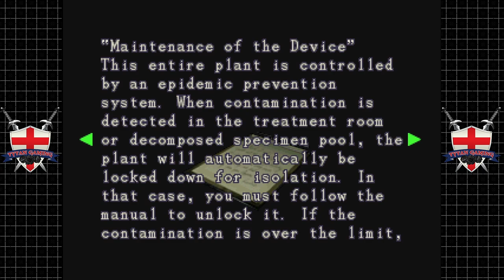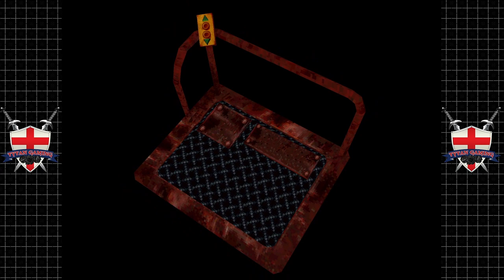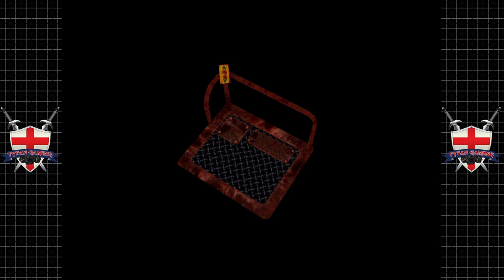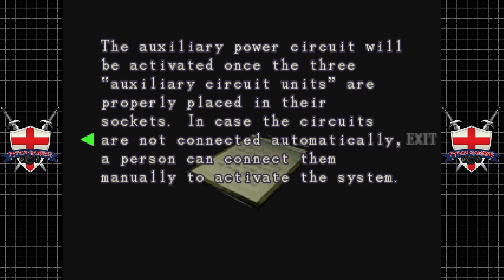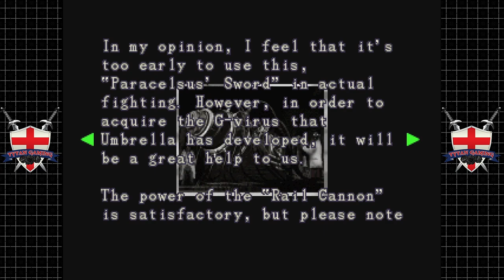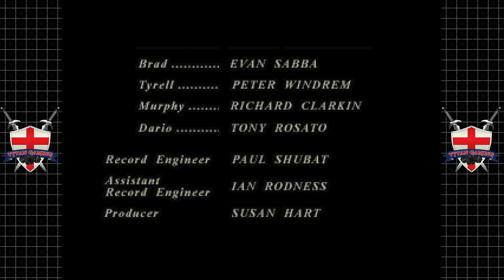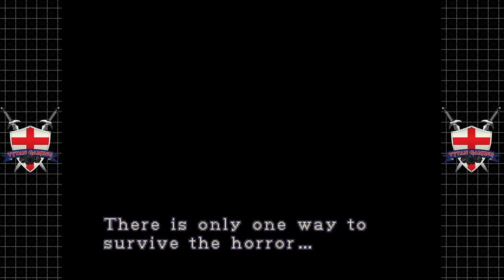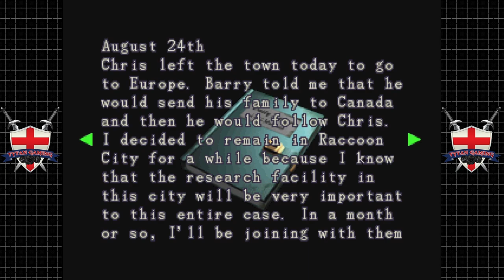Resident Evil 3 Nemesis | Dreamcast | #14 She'll Give You Stars